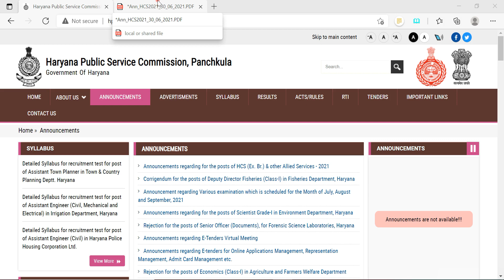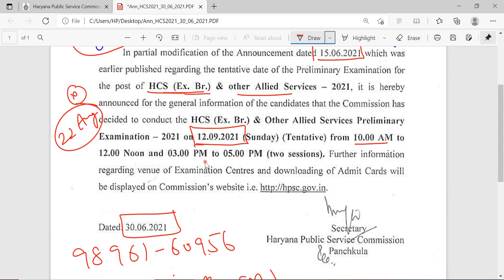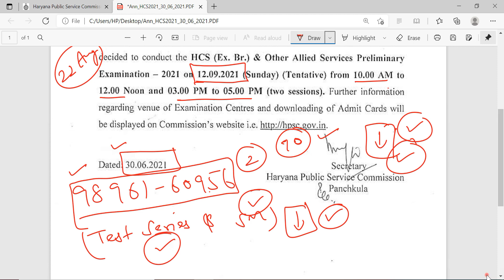HCS 2021 exam postponed, new exam date announced, check new exam date